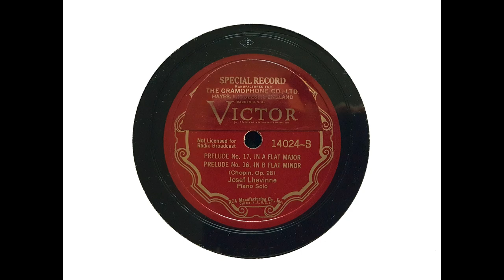Josef Lhevinne (piano) - Preludes in A flat major & B flat minor, Op. 28, Nos. 17/16 (Chopin)(1936)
Josef Lhevinne plays:

00:00  Prelude in A flat major, Op. 28, No. 17
03:29  Prelude in B flat minor, Op. 28, No. 16

recorded in Victor's Studio 3, New York, on 6 January 1936.

From Wikipedia: Josef Lhévinne (13 December 1874 – 2 December 1944) was a Russian pianist and piano teacher. Lhévinne wrote a short book in 1924 that is considered a classic: Basic Principles in Pianoforte Playing...

Joseph Arkadievich Levin (the name was altered in western Europe by a manager who thought 'Lhévinne' more distinctive and less Jewish) was born into a family of musicians in Oryol south of Moscow. He studied at the Imperial Conservatory in Moscow under Vasily Safonov. He made his public debut at the age of 14 with Ludwig van Beethoven's Emperor Concerto in a performance conducted by his musical hero Anton Rubinstein. He graduated at the top of a class that included both Sergei Rachmaninoff and Alexander Scriabin, winning the Gold Medal for piano in 1892. In 1895 Levin won the Second International Anton Rubinstein Competition held in Berlin, emerging as the favoured pianist in a group of thirty-three candidates with his performance of Rubinstein's Piano Concerto No. 5 in E-flat major.

In 1898 Levin married Rosina Bessie, a fellow Moscow Conservatory student, a pianist and winner of the Gold Medal for piano in her year. The two began to give concerts together, a practice that lasted until his death. Faced with anti-semitism and the political turbulence of the Russian Revolution, they moved to Berlin in 1907. There Lhévinne gained a reputation as one of the leading virtuosi and teachers of his day. They were declared enemy aliens at the outbreak of World War I and became trapped there. They had lost what money they had saved in Russian banks in the 1917 Revolution and were unable to perform in concerts due to the war. They endured years of hardship, surviving on the poor income from a handful of students.

After the war they were at last free to leave Germany, and in 1919 emigrated to New York City in the United States. Lhévinne continued his concert career and also taught piano at the Juilliard School. Regarded as one of the supreme technicians of his day by virtually all of his more famous contemporaries (even Vladimir Horowitz admired his pianistic command), he never achieved their level of success with the public. He may have made his excellence look and sound too easy, but he also enjoyed teaching more than performing. He settled into a life of concert tours and teaching. He died suddenly from a heart attack in 1944 a few days short of his 70th birthday.

He left only a handful of recordings, some of which are considered to be examples of perfect technique and musical elegance. The discs of Chopin Etudes Op. 25, Nos. 6 and 11 and Schulz-Evler's arrangement of Johann Strauss II's Blue Danube Waltz are legendary among pianists and connoisseurs. His piano roll of Schumann's Papillons, Op. 2, is considered one of the definitive performances of that work. In the words of Harold C. Schonberg: 'His tone was like the morning stars singing together, his technique was flawless even if measured against the fingers of Hofmann and Rachmaninoff, and his musicianship was sensitive.' Lhévinne made a number of piano rolls in the 1920s for Ampico, a collection of which were recorded and released on the Argo label in 1966. Lhévinne also recorded three times for the Welte-Mignon reproducing piano.

I transferred this recording from a copy of Victor 14024.